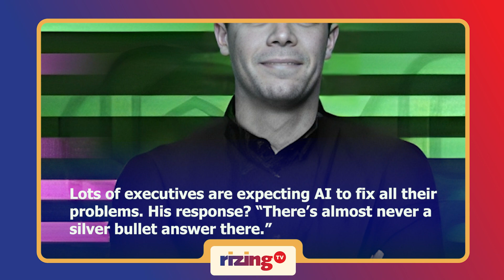Brad Lightcap: Navigating AI Realism & Adoption? | RizingTech | Rizing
In a CNBC interview, OpenAI COO Brad Lightcap cautions against overhyping AI. He notes executives underestimating current benefits and emphasizes AI's early development stage. The paradox: executive enthusiasm, but most companies in early AI adoption. Lightcap advises problem-centric adoption, leadership support, and a measured approach.